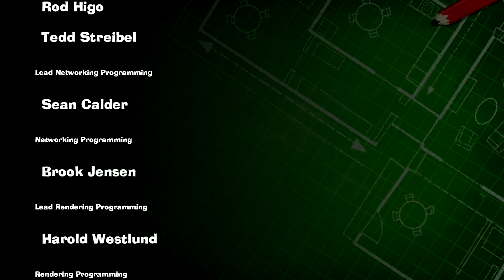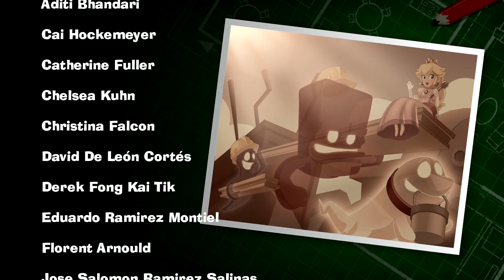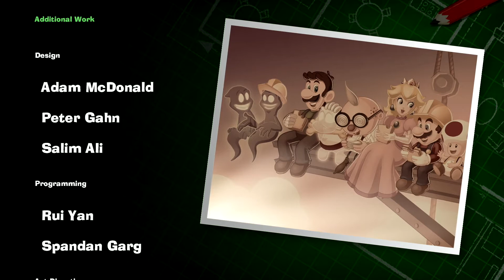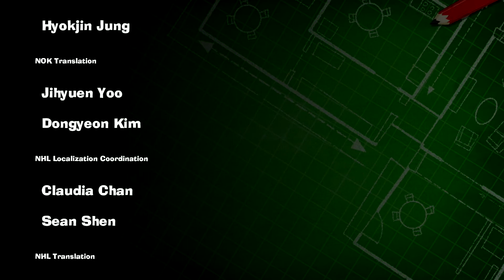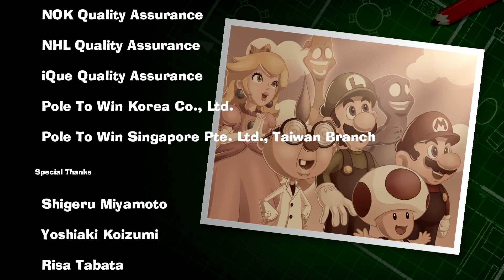Luigi's Mansion 3/Совместное прохождение/ # часть 24: Крыша - Король Бу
Крыша - Король Бу в финальной схватке с Луиджи и Гуиджи.
Король Бу был страшен и силен! Психологически Луиджи с Гуиджи еле справились)